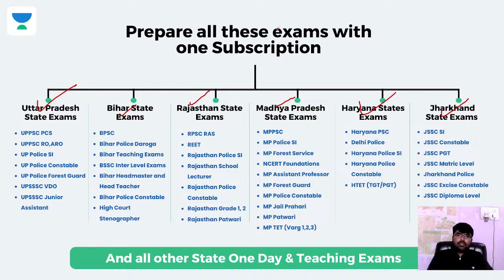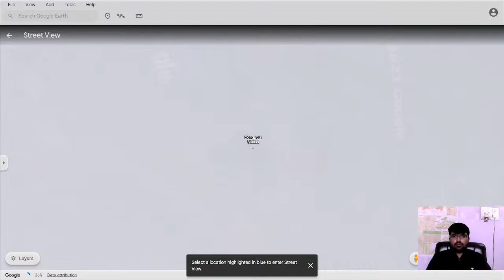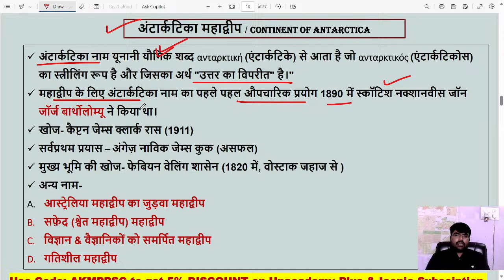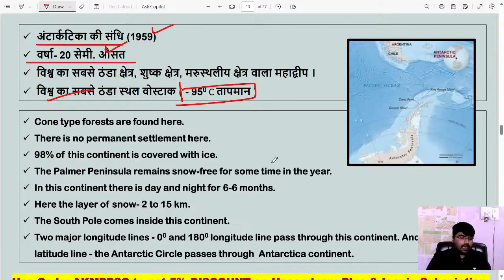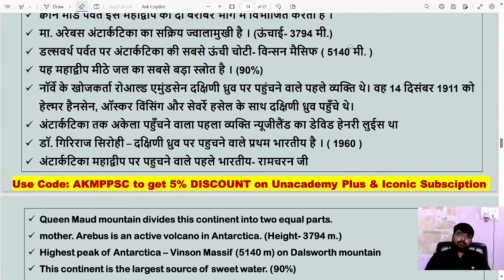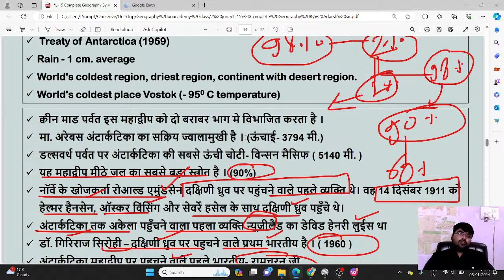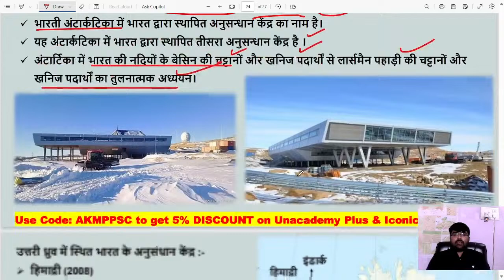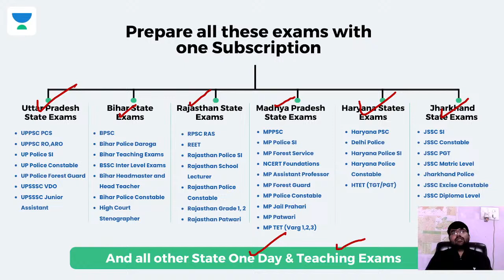World Geography | Antarctica Continent | MPPSC Prelims and Mains 2024 | Adarsh Kumar Pandey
Get ready for an enriching session on World Geography focusing on the Antarctica Continent by Adarsh Kumar Pandey. Ideal for MPPSC Prelims and Mains 2024 preparation, this tutorial offers comprehensive insights into the geographical nuances of Antarctica.

Call Adarsh Kumar Pandey's team on 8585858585 and take your State PSCs Preparations to the next level.

➤ *Use Code ''AKMPPSC'', Unlock FREE Special Classes on our platform, & also Get Exciting off on your Subscription today.

➤ About the Educator: Masters Of Geography & Polity | Teaching Experience 8 - 10 Years | Written MPPSC Mains Twice | Subjects - Geo, Polity, History, Science.

You can enroll to Unacademy Subscription and get the following benefits:
1. Learn from your favourite teacher
2. Dedicated DOUBT sessions
3. One Subscription, Unlimited Access to Live Online Classes and Videos
4. Real-time interaction with best-in-class teachers
5. You can ask doubts in live online classes
6. Limited students in each Class
7. Download the videos & watch them offline